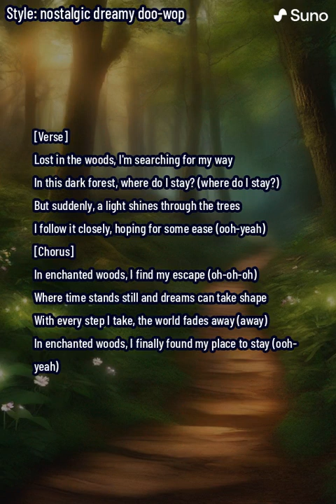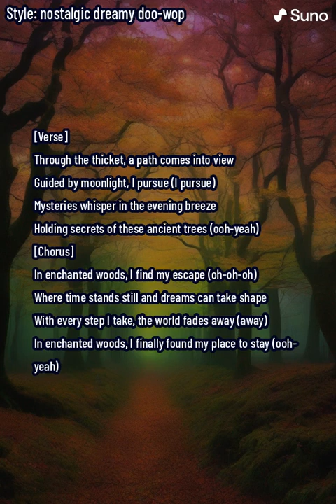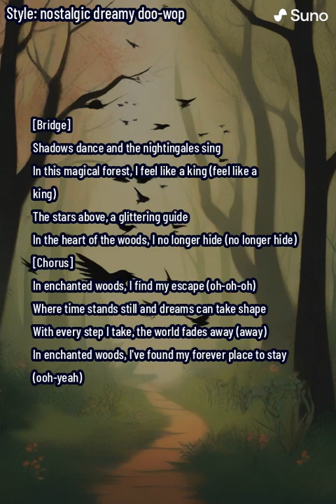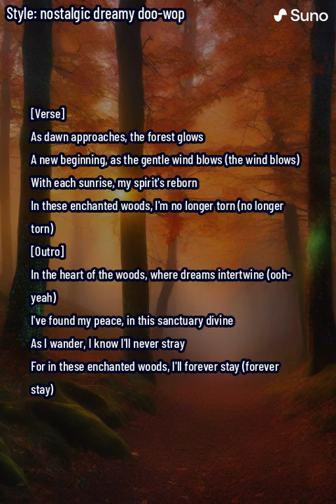Enchanted Woods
🌲✨ Welcome to the Enchanted Woods ✨🌲

Dive into the mystical realm of "Enchanted Woods," a musical journey that weaves through the heart of a magical forest. This song invites you to explore a world where time stands still, dreams take shape, and every step reveals a new wonder.

🎵 About the Song:
"Enchanted Woods" is more than just a melody; it's an experience. It's a story of finding peace, wonder, and a sense of belonging in the embrace of nature. With soothing vocals, ethereal instrumentals, and lyrics that paint a vivid picture, this song is your gateway to a world unseen.